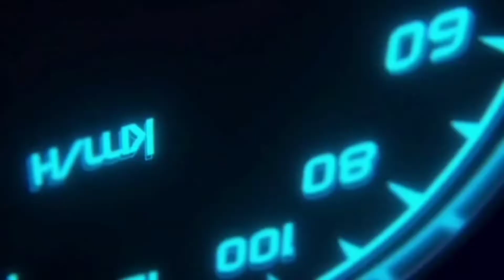Aprenda trocar marcha na descida, sem perder o controle do carro, e sem causar acidentes. 🚗🚗🚦🚦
trocar de marcha na descida sem entender o mecanismo, pode ser perigoso e causar acidentes veja as instruções.